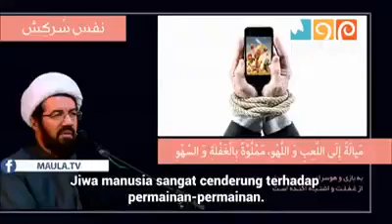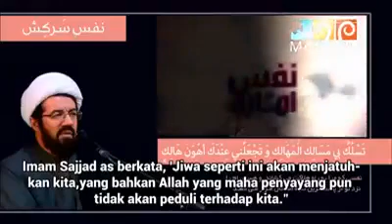Maula TV - Pesan Imam Ali Zainal Abidin Untuk Para Gamers